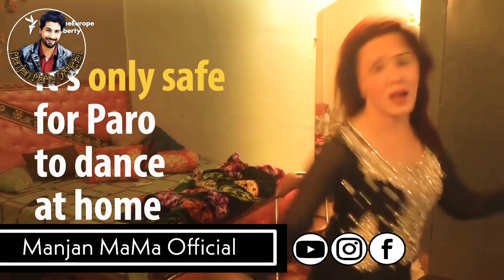ghani Manjan mama Roasting . da ayaan shamat raghe..😆🤣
Pashto dubbing manjanmama official